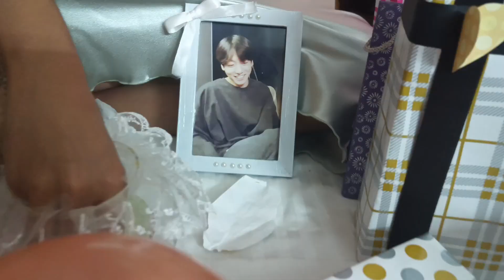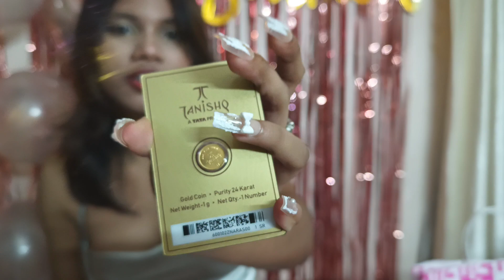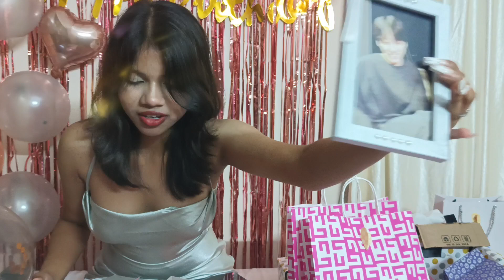18 YEARS BIRTHDAY HAUL🎂❤️।। GIFT OPENING🎁।। 2024।। INDIA🥳🥳🎉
Hi friends,
today my daughter's 18th birthday 🎇🎂 please pray for her &support me as always you support ed
                            Umar songshar
birthday haul
#18 years birthday
# gift opening on 18 years birthday
# 18 years birthday gift ideas
birthday celebration
# today I'm 18
birthday cake
asthetic birthday party
asthetic birthday gifts
asthetic birthday cake
# cake
# aesthetic birthday gown idea